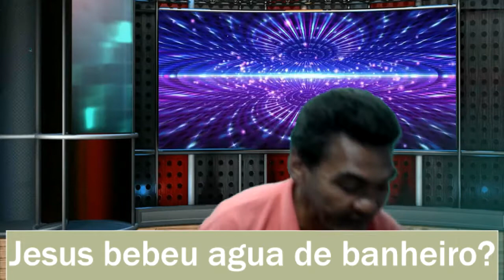Teria Jesus bebido agua de banheiro?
"Quando as trevas se ergueram do opresso espírito de Cristo, reavivou-se-Lhe o sentido do sofrimento físico, e disse: "Tenho
DTN - Pag. 755
sede." João 19:28. Um dos soldados romanos, tocado de piedade, ao contemplar os lábios ressequidos, tomou uma esponja, numa haste de hissopo, e, imergindo-a numa vasilha de vinagre, ofereceu-a a Jesus. Mas os sacerdotes zombavam-Lhe da agonia. Enquanto as trevas cobriam a Terra, encheram-se de temor; dissipado este, porém voltou-lhes o medo de que Jesus lhes escapasse ainda. Interpretaram mal Suas palavras: "Eli, Eli, lamá sabactâni." Mat. 27:46. Com amargo desprezo e escárnio, disseram: "Este chama por Elias." Recusaram a última oportunidade de aliviar-Lhe os sofrimentos. "Deixa", disseram, "vejamos se Elias vem livrá-Lo." Mat. 27:47 e 49."